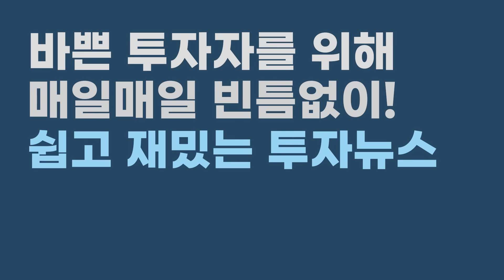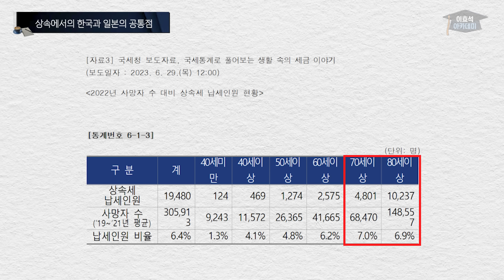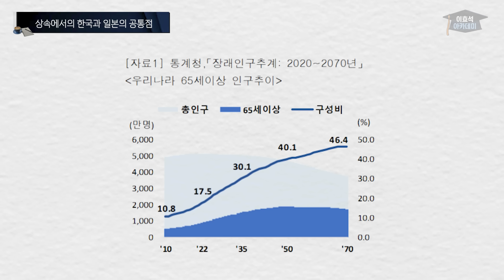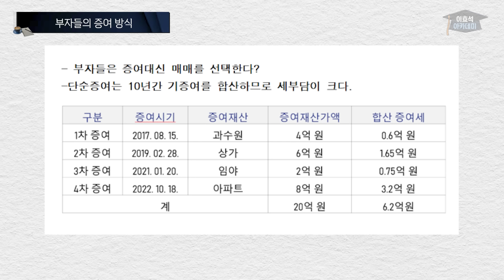자산을 증식시큰 가장 확실한 방법은 '이것'⎮'절세'미남 이성호 세무사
📗'절세 미남' 이성호 세무사님의 신간 '부의 이전 확장판' 구입하기
📌 [6월반 오픈] 대한민국 최초의 투자 교육 프로그램, 슈퍼패스 투자 기초 강의 신청하기

*촬영일 : 5/22

00:00 하이라이트
01:41 한국의 상속 추세
06:21 상속에서의 한국과 일본의 공통점
08:44 상속과 증여의 차이점
12:16 부자들의 증여 방식
17:21 상속, 증여 시 주의점
22:04 현금 상속이 유리한 경우
29:39 코인 과세 법제화 진행 상황
31:19 종합소득세 신고 시 꿀팁
33:32 마무리, 이벤트 안내